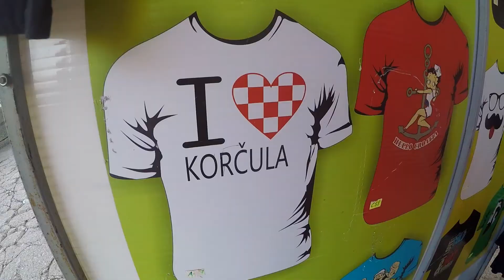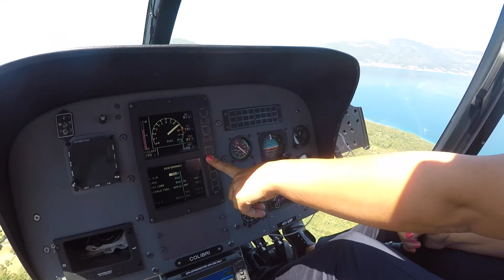Summer trip Adriatic 2017